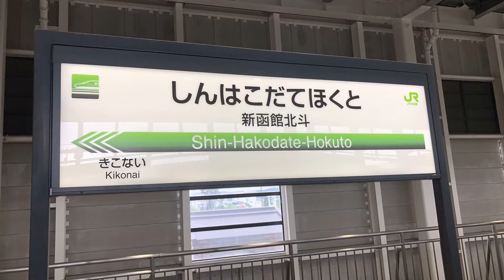【6倍速車窓右側】北海道新幹線E5系 はやぶさ34号 新函館北斗〜新青森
函館新北斗14:48発北海道新幹線はやぶさ34号東京行きの新青森までの車窓です。
所属は、幹セシE5系U44編成。
乗車車両は、1号車E523-44です。